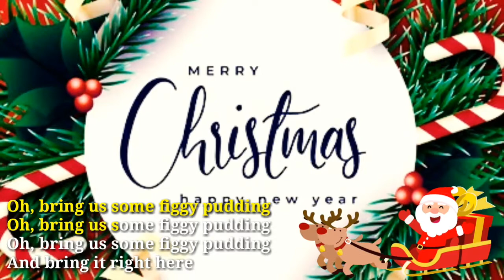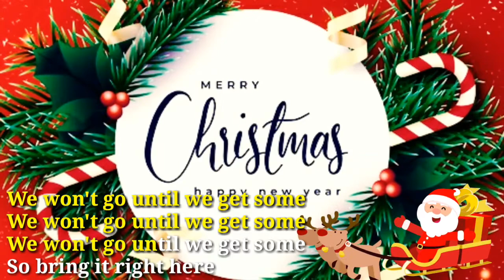Merry Christmas And Happy New Year